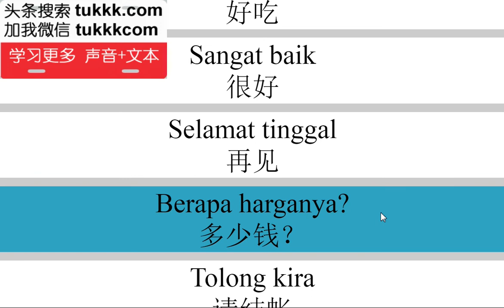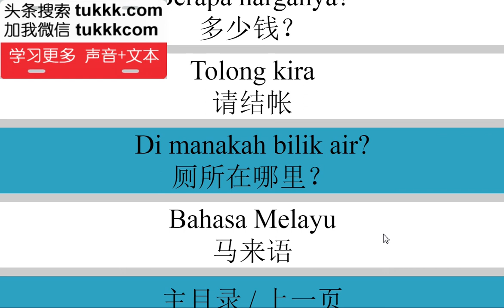马来语快速学习入门8000句